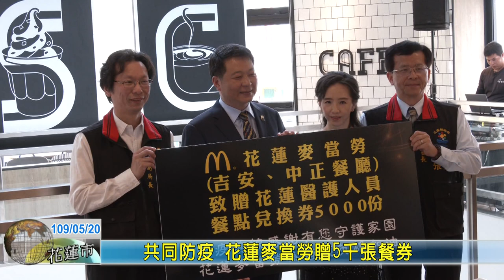20200520 12 共同防疫 花蓮麥當勞贈5千張餐券